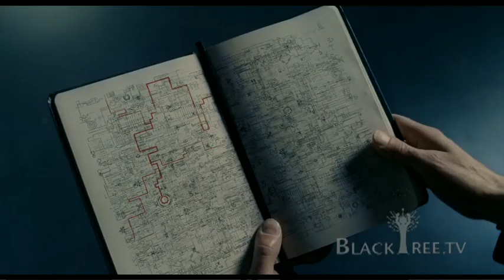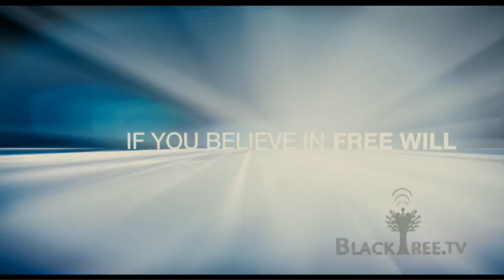The Adjustment Bureau - Movie Trailer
Do we control our destiny, or do unseen forces manipulate us? Matt Damon stars in the thriller "The Adjustment Bureau" as a man who glimpses the future Fate has planned for him and realizes he wants something else. To get it, he must pursue the only woman he's ever loved across, under and through the streets of modern-day New York.
Blacktree is at all the hottest events on the planet (award shows, movie premieres and press junkets, fashion shows, etc.) and now BLACKTREE ON TV brings stars to YOU on Soul of the South! Watch Full episodes below, and tune in!